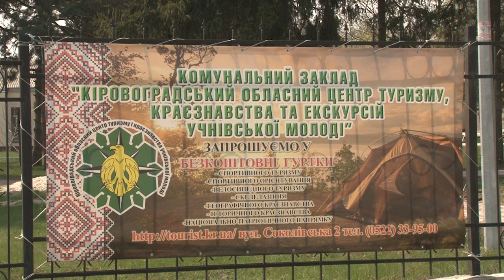Пандемія стимулює розвиток внутрішнього туризму | телеканал Вітер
Світова криза в туристичній галузі – справжня можливість для розвитку внутрішнього туризму, вважають фахівці. Саме час презентувати мандрівникам місцеві українські принади. Цим і займаються. Охочі провести відпустку на батьківщині є. Кропивничанка Вікторія вже замість звичного Египту або Туреччини цього року для родини обрала сільський туризм.